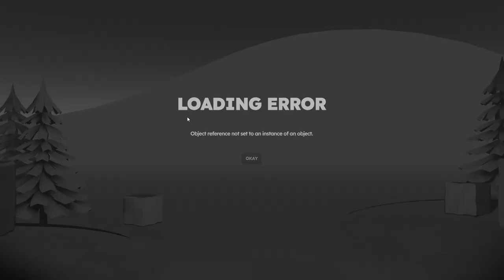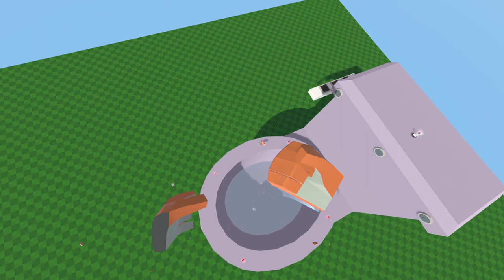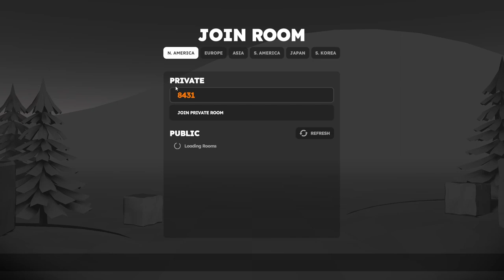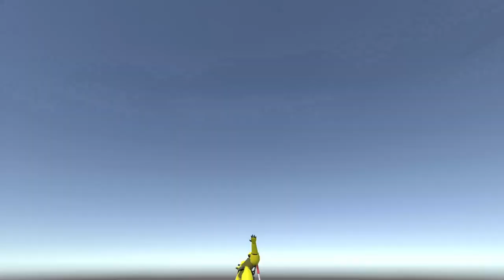WE WENT TOO FAR IN DAVIGO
Davigo Alpha part 3 is finally here for all of your viewing pleasure! The boys and Garlic Saber explore the custom maps that Davigo has to offer. We really appreciate all the support you've given us for our last Davigo vr vs pc video. Thank you everyone so much for watching! Let us know if you want more since we just recently discovered custom maps!